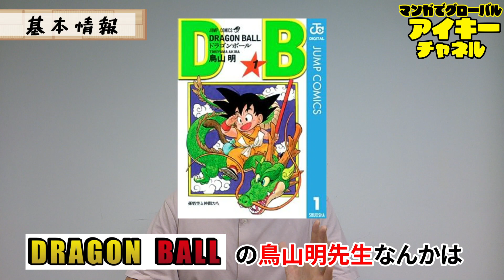【漫画】『推しの子』読んでおきたい2023年を代表する作品はこれでしょ！【おすすめ漫画】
漫画紹介ユーチューバー　アイキーです。
是非読んでいただきたい漫画をご紹介。

2023年の顔マンガといえば間違いなくこれ「推しの子」
今年のうちにぜひ読んでみてください。

■アイキーのプロフィール
1984年生まれ　兵庫県出身　ロンドン在住
幼少期から漫画を読み始める。漫画以外にもアニメ、ゲーム、スポーツといろんな趣味があるが、最も長く継続しているのが漫画である。生涯を通して15000冊以上を読破。普段漫画をたくさん読まない人にこそいろんな漫画に出会ってほしいとの思いからこのチャンネルを立ち上げる。
日本以外の国でもあらゆるジャンルの日本漫画を広めることが夢。

引用【推しの子】

引用【かぐや様は告らせたい】

引用【引用クズの本懐】

引用【ONE PAECE】

引用【ドラゴンボール】